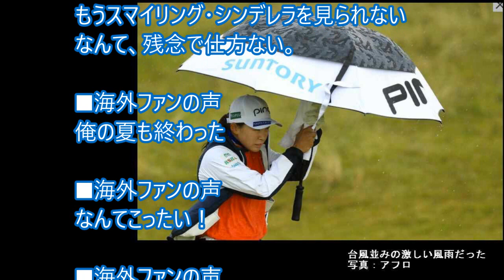「ポンコツだった」と渋野日向子。全英オープン予選落ち 笑顔に救われた 海外ファンの声は「俺のシンデレラが…」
渋野日向子全英オープン予選落ち
「ポンコツだった」と語るシブ子の
笑顔に救われた
海外ファンの声は
俺のシンデレラが…

スポーツニッポン新聞社
アフロ
ゲッティ=共同